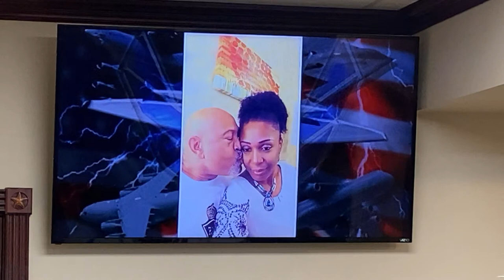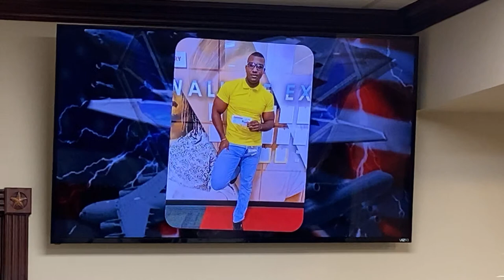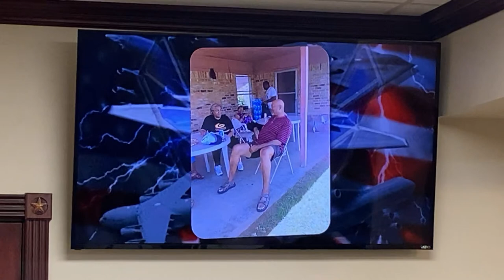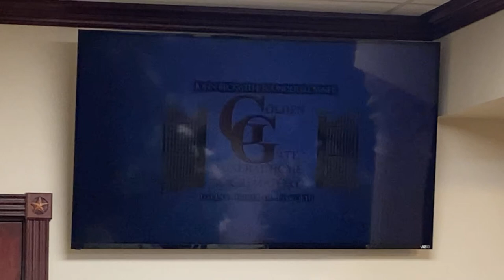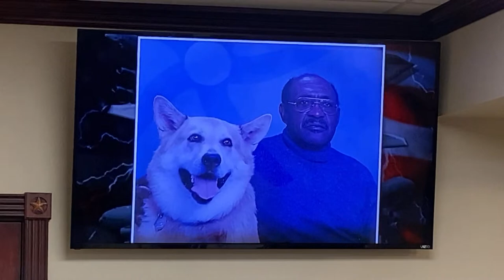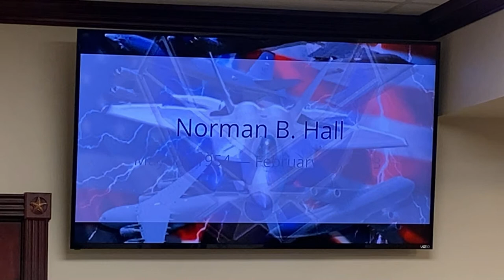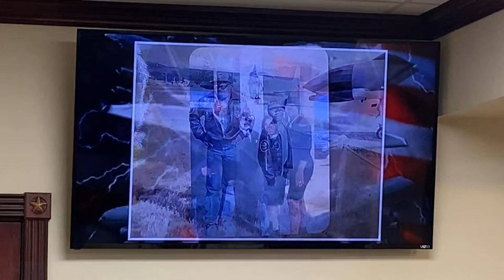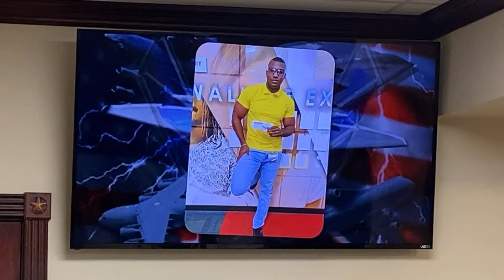The Celebration of Life: Norman B. Hall MSgt, USAF (Retired)